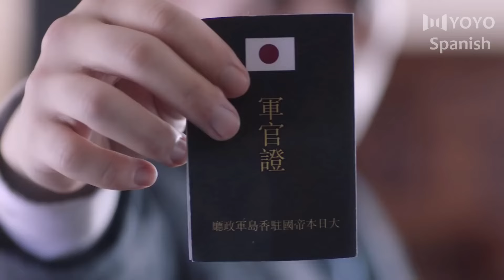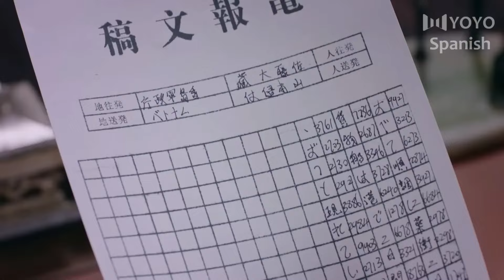【Doblado Español】🥰🥰Secretos y Pasiones🥰🥰 Ep13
【Sub  Español】🥰🥰Secretos y Pasiones🥰🥰